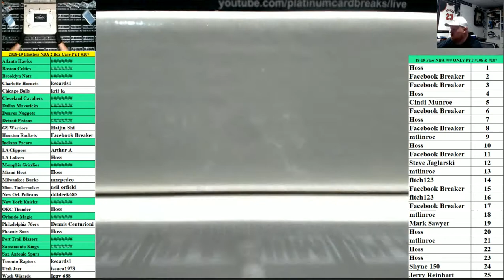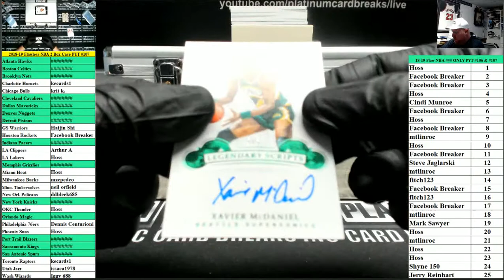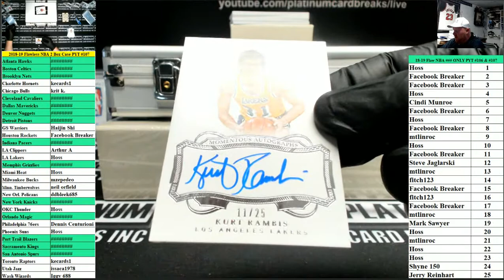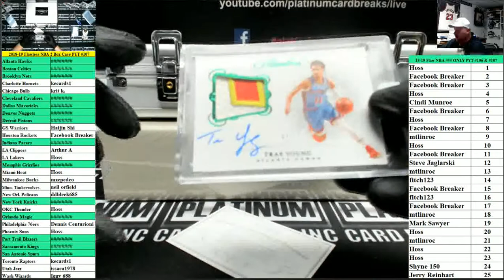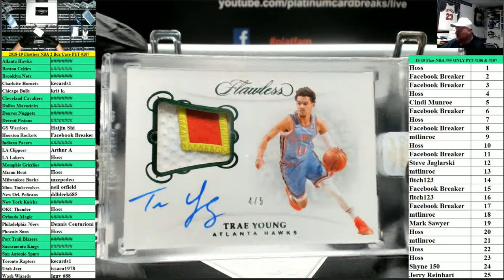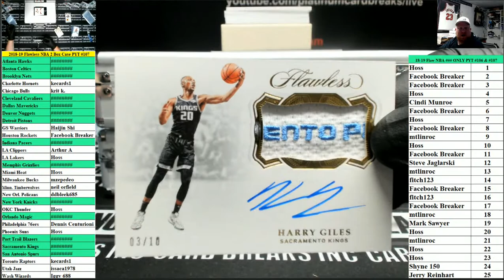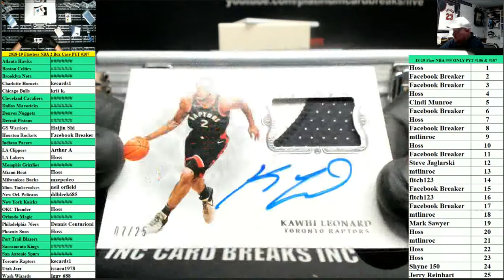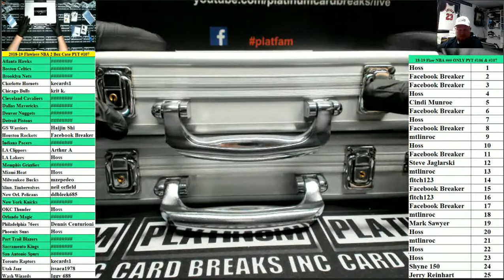2018-19 Panini Flawless Basketball 2 Box Case PYT #107